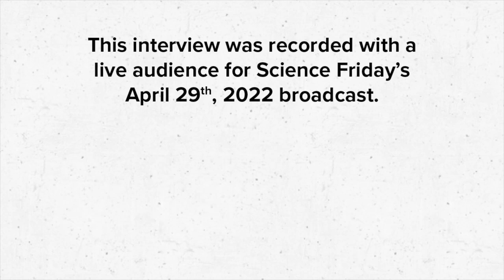Life At The Poles is Changing. What Do These Frozen Regions Forecast? (SciFri Live Zoom Call-in)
How Uma Bhatt, Arctic climate researcher, and Oscar Schofield, Antarctic biological oceanographer, are tracking shifts at the poles—and why science in the Arctic is a model for resilience as the climate changes. Bring your questions for our polar experts!

Because of the pandemic, our show is currently pre-recorded, so the SciFri​​ team have not able to take our audience's calls. We miss having listeners' voices on our radio program. We still want to hear from folks on our VoxPop app, but we're also experimenting with something new—we’re inviting our listeners to join us live for select recordings for ScienceFriday​​ on the radio!

The event was recorded on Tuesday, April 26, 2022. The segment airs on the radio and our podcast on Friday, April 29, 2022.